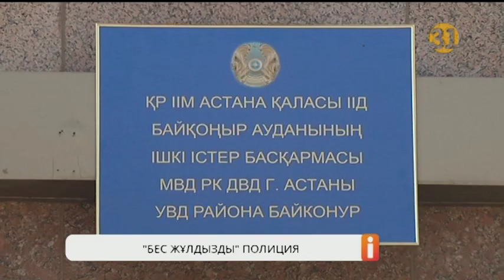Астаналық полицейлердің жайлылығы үшін миллиардтар жұмсалмақ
Астаналық полицейлер көшетін «Рамада Плаза» ғимаратын күрделі жөндеуден өткізуге 1 миллиард 600 миллион теңге жұмсалуы мүмкін. Бұл жөнінде қалалық полиция департаменті бастығының орынбасары Сабыр Жүсіпбеков мәслихат отырысында айтып қалды. Ал, бұл сома Астана полициясының келер жылғы бюджетінің оннан біріне тең.